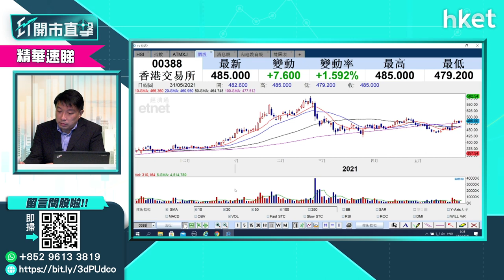【ET開市直擊】（精華）港交所（00388）有望上衝500元嗎？（2021年5月31日）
港交所（00388）股價由今年初紀錄高位累跌兩成，近日似有異動，到底港交所股價有否動力上衝500元？